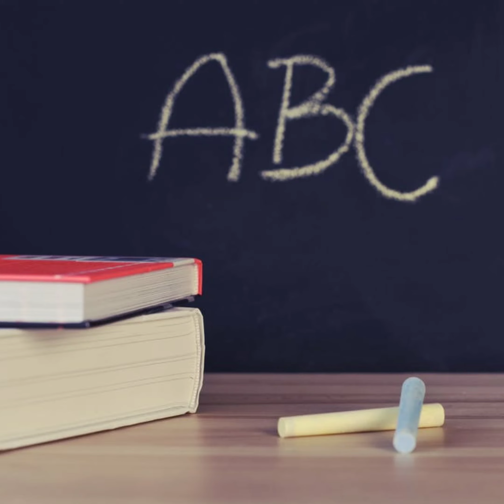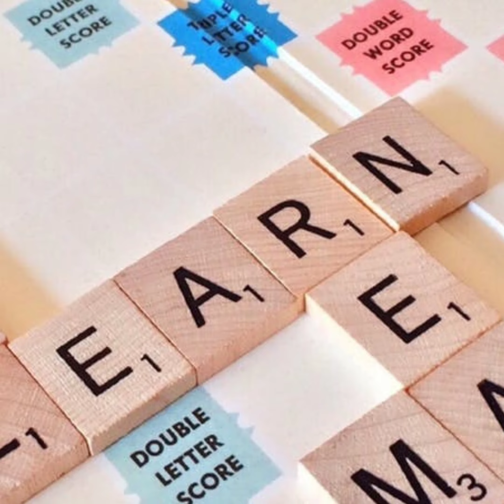Education is necessary to all